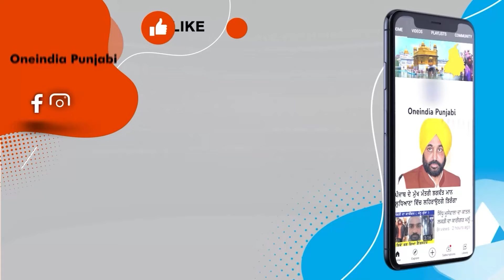BREAKING! ਡਿੰਪੀ ਢਿੱਲੋਂ AAP 'ਚ ਸ਼ਾਮਿਲ ? ਸੁਖਬੀਰ ਬਾਦਲ ਨੂੰ ਵੱਡਾ ਝਟਕਾ ! Oneindia Punjabi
BREAKING! ਡਿੰਪੀ ਢਿੱਲੋਂ AAP 'ਚ ਸ਼ਾਮਿਲ?
ਸੁਖਬੀਰ ਬਾਦਲ ਨੂੰ ਵੱਡਾ ਝਟਕਾ!